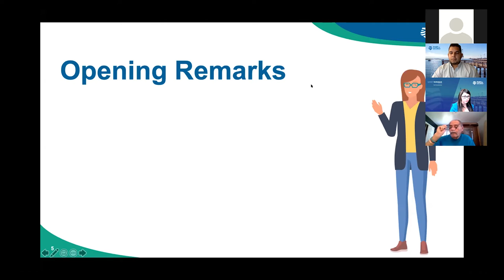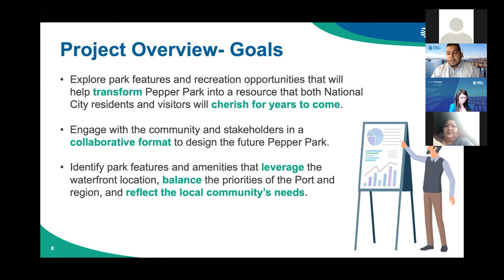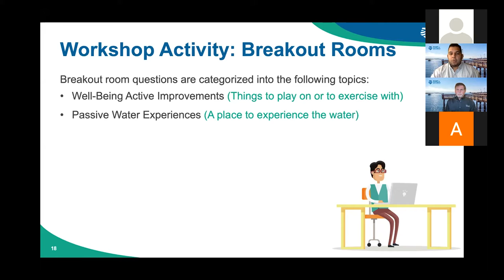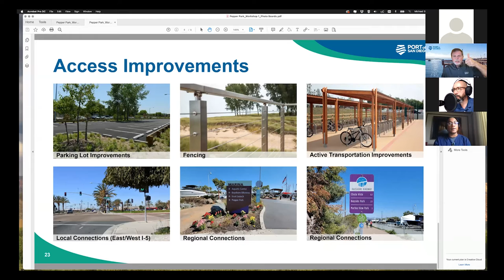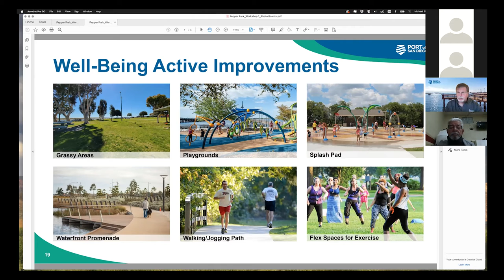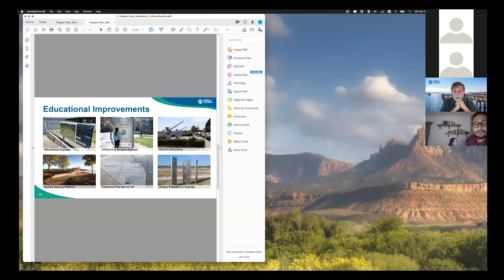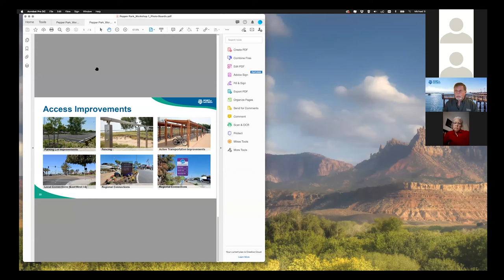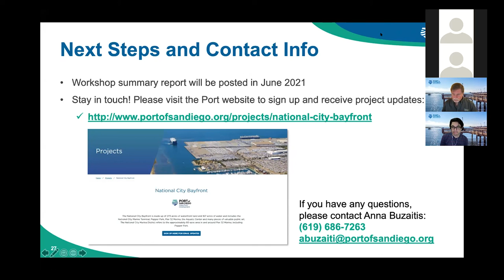5/6/21 Pepper Park Workshop (Tagalog)